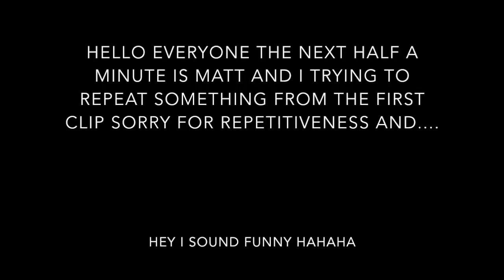Rainbow Six Siege Funny Moments - 50 First Dates, Hokey Pokey!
Whats up guys! This is my 2nd rainbow six siege funny moments video hope you all enjoy!